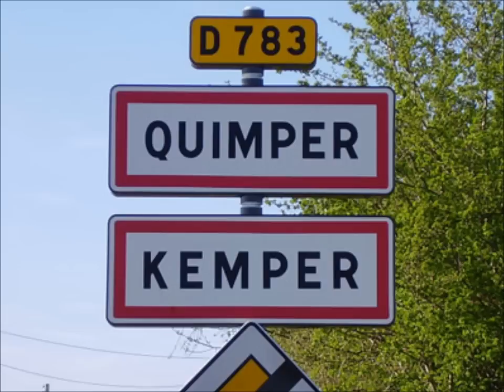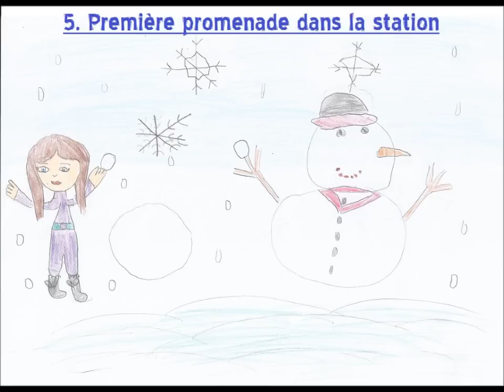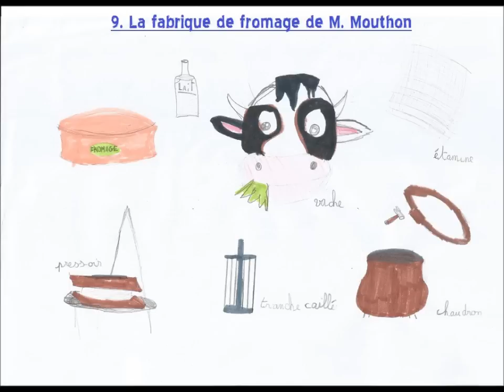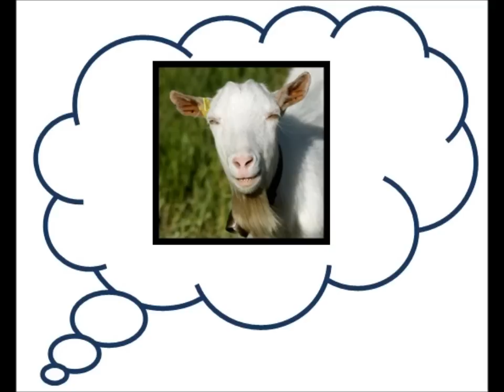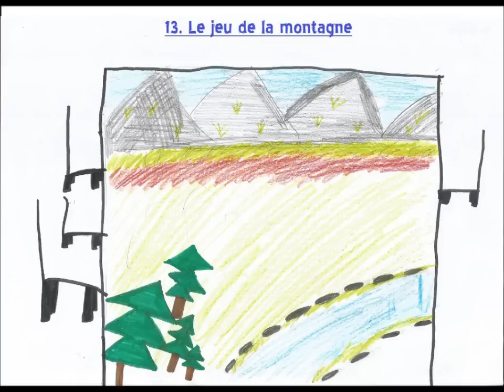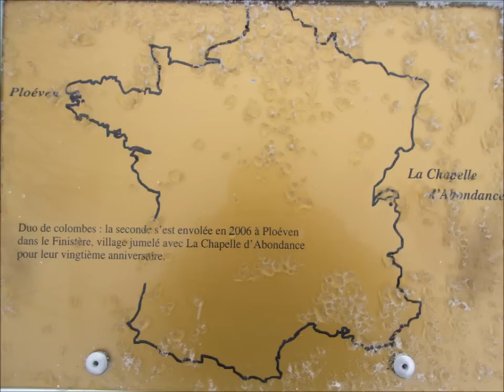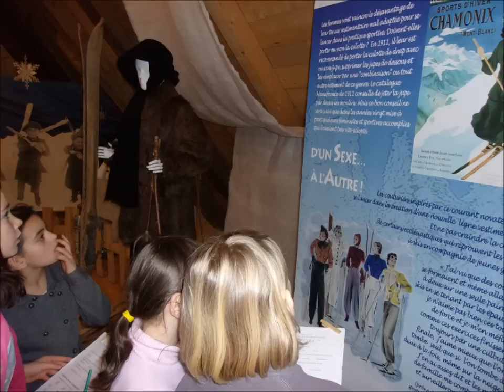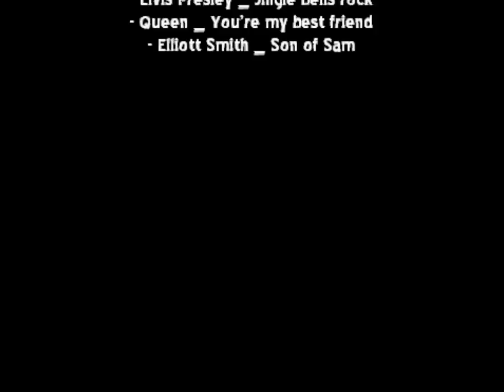Classe de neige 2014 - Le film du séjour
Revivez le séjour des élèves de CM en classe de neige, à la Chapelle d'Abondance (Haute-Savoie - 74), du 15 au 25 janvier 2014